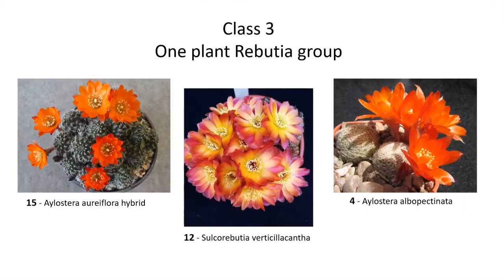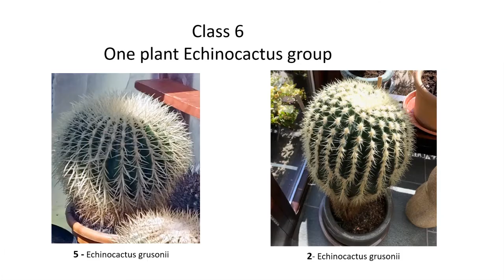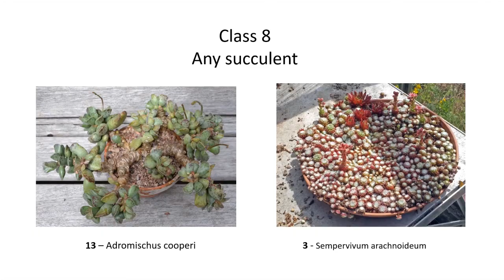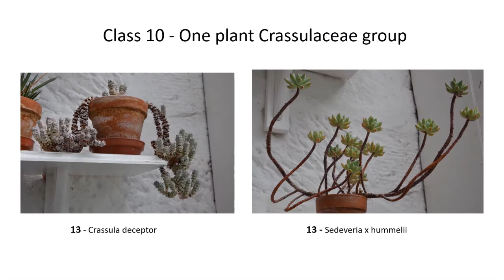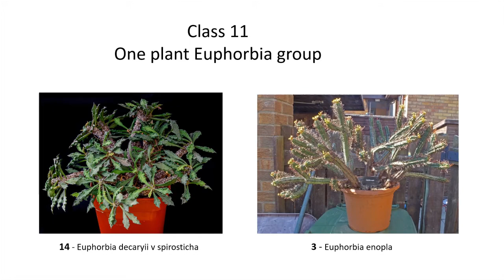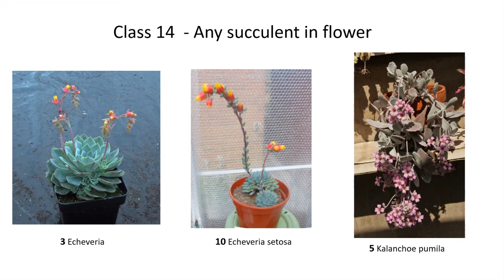Virtual Cacti and Succulent Show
Enjoy some wonderful entries for our cacti and succulent show.